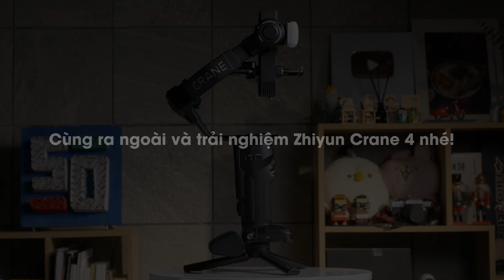Các camera operator của 50mm Vietnam nói gì về gimbal Zhiyun Crane 4?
Zhiyun Crane 4 - chiếc gimbal mới nhất của nhà Zhiyun liệu có gì mới mẻ trong thời đại những chiếc gimbal sàn sàn như nhau?
Hãy cùng các camera operator của 50mm Vietnam khám phá xem chiếc gimbal này có gì thú vị nhé!
Nếu các bạn có hứng thú với sản phẩm này xin vui lòng ghé: